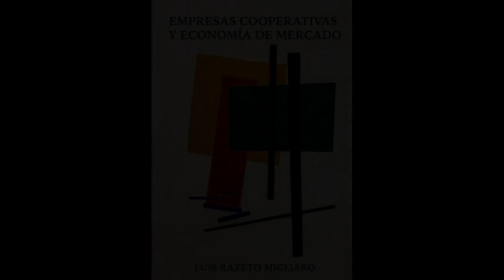Cooperative Enterprise & Market Economy - Chapter 1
Chapter one of Luis Razeto Migliaro's book Empresas Cooperativas Y Economía de Mercado. Translated by Matt Noyes; read by Joshua Davis.

Make a tax-deductible contribution to GEO to help us continue to cover the cooperative and solidarity economy movements